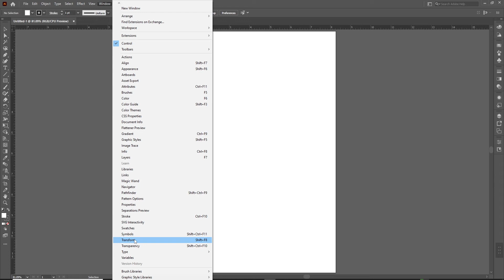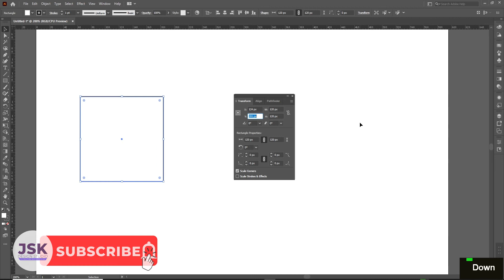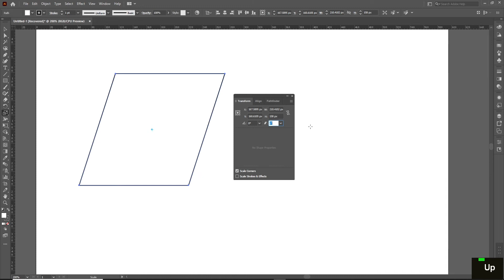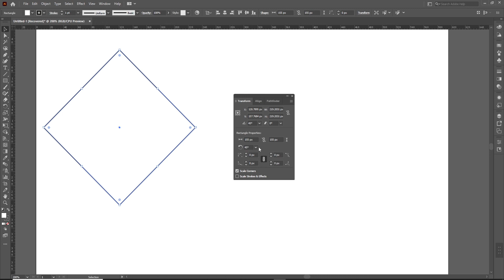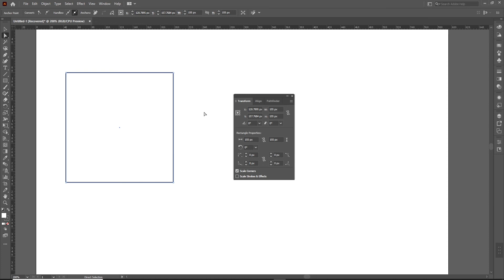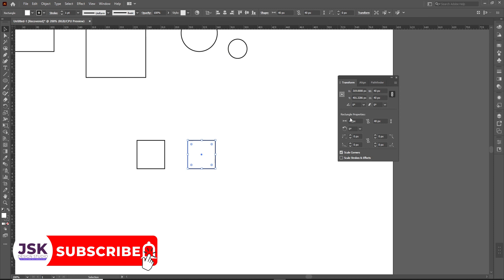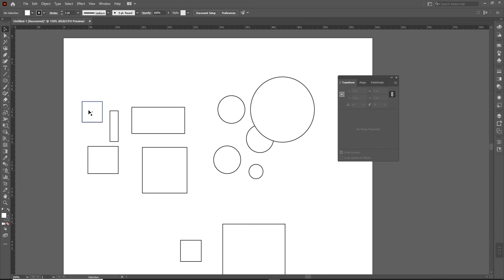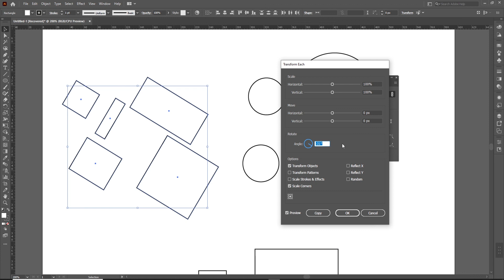Adobe Illustrator Class 13 - Transform Panel & Transform Each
Hello everyone! Welcome to JSK Design Studio. In this class you will learn about Transform Panel and Transform Each command. These are very useful for transforming objects or group to specific size or rotation. Transform Each is best option if you want to transform multiple objects on their position or axis. After learning this you will be able to handle all transformation in a better way.